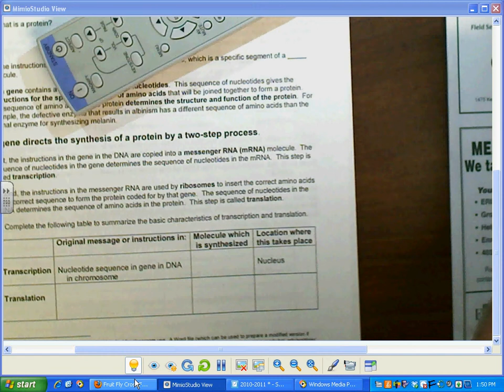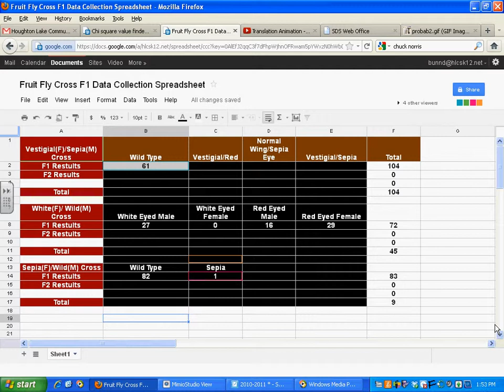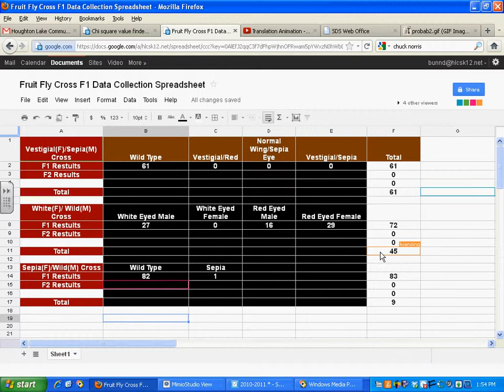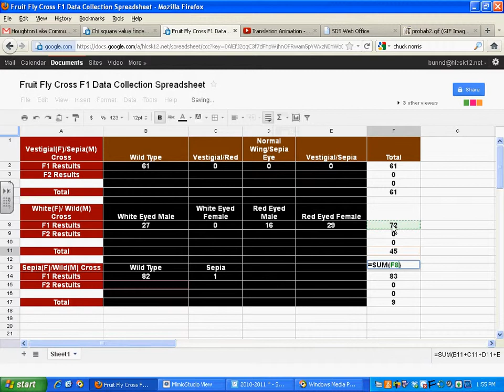Fruit Fly Data Table Sharing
Students worked together to create a shared data table of results for their fruit fly lab.